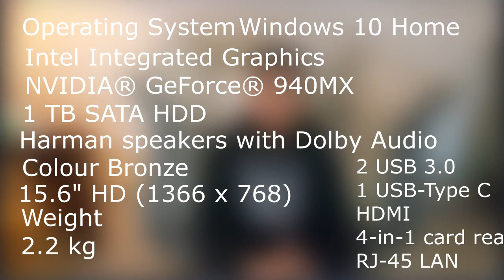NEW LAPTOP! AND MORE!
IT REALLY HELPS ME OUT! This is my THIRD series guys and I'd absolutely love it if you all would leave some suggestions down below in the comments.

MY FRIENDS

Prei: @Prei7w7 (TWITTER)

CREDITS: All titles and images created by The Runaway Creeper MUSIC

 Spongebob Remix (Prod. by Eugene The Dream)

Tobu - Candyland[Bruno11playerg]

Rap Beat - _Wartime_ Piano And Violin Instrumental Hip-Hop Music

Orchestra - Cinematic Battle Music